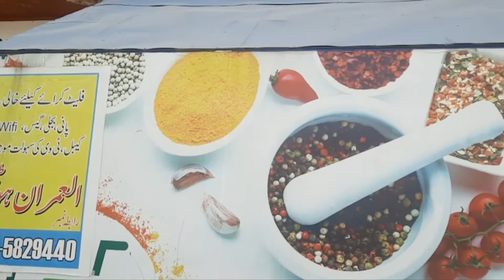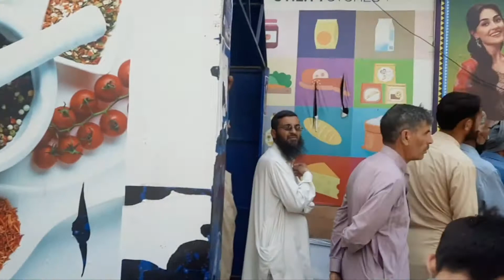Ramzan Mubarak | Rush in Market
رمضان المبارک میں ایک دن باقی۔ لوگوں کا جم غفیر خریداری کیلئے بازار میں امن آیا۔۔ یو ٹیلیٹی اسٹور پر عوام کی لائنیں لگی ہوئیں ہیں